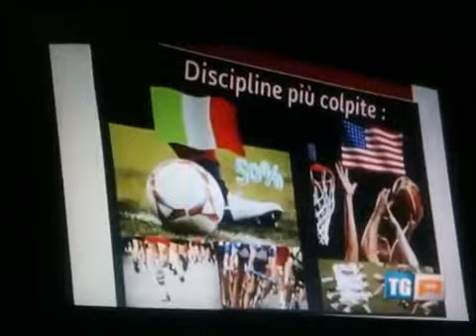Lo sport nel cuore